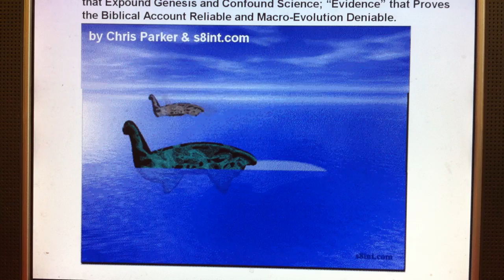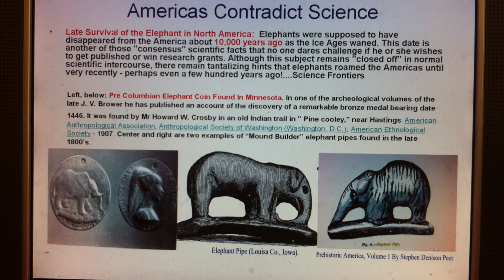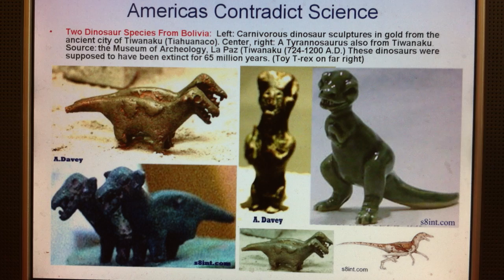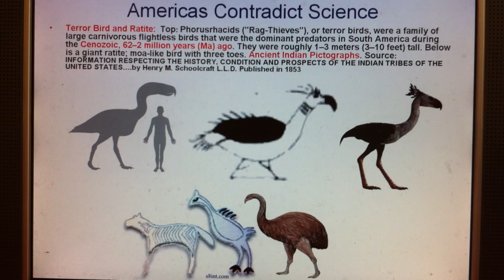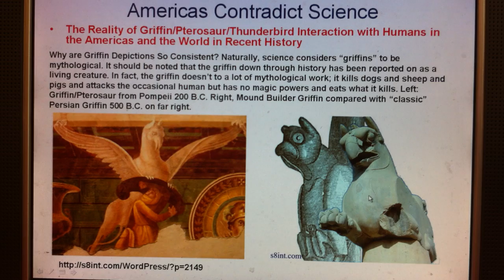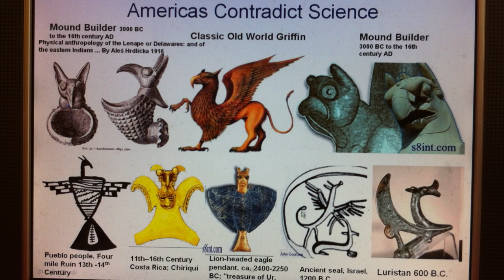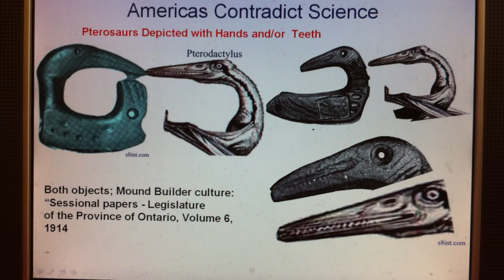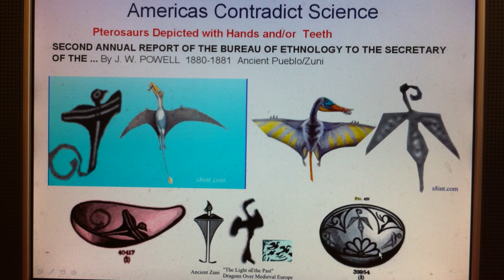30 Plus Out of Place and Time Animals in the Americas; Part 2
Quadrupeds and Flatheads, Ominivores and Carnivores, Plesiosaurs and Dinosaurs, Giant Creatures with Identifying Features, the Uropatagium and the alleged explosion of the Cambrian. Thirty plus "eons extinct" creatures that lived in the Americas in recent times.